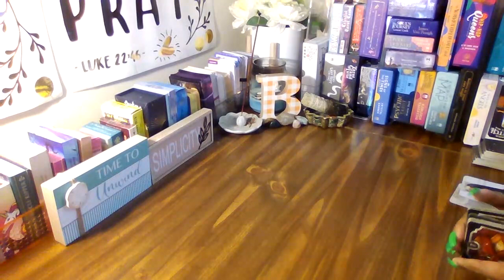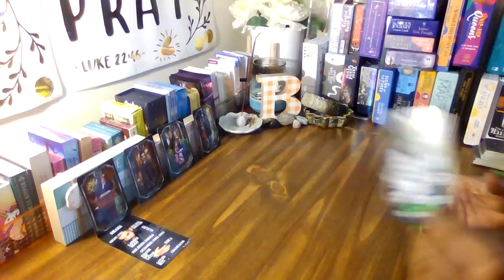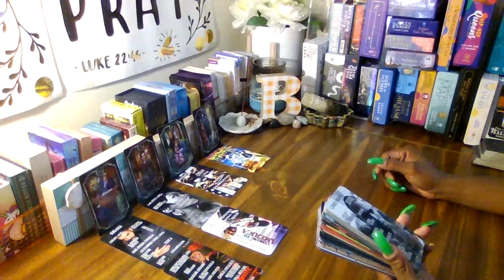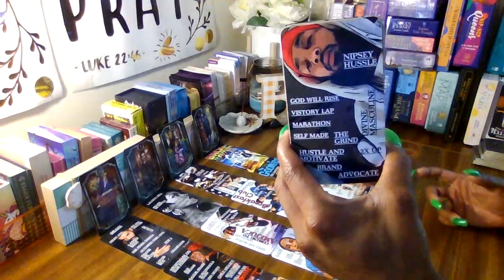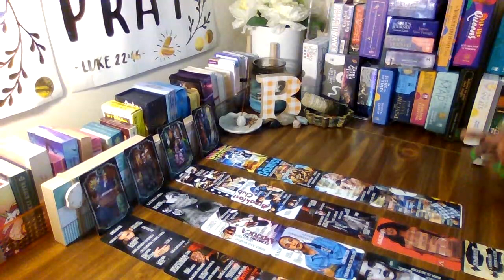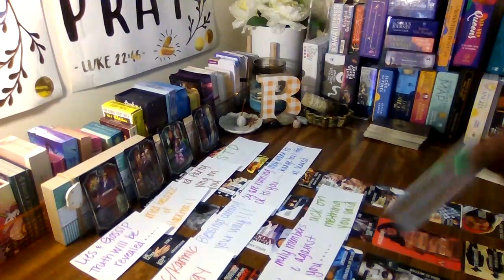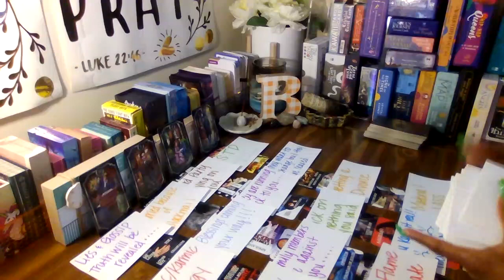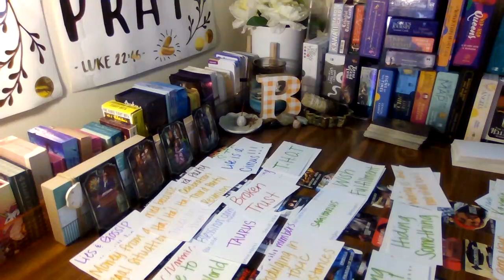The judge is eating these people for breakfast, lunch,.......and dinner in the courtroom!